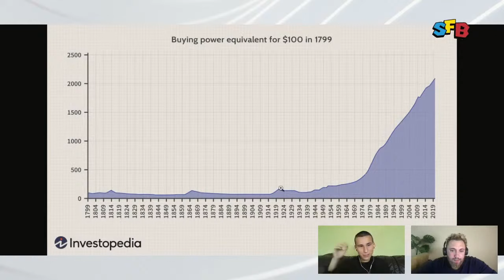Sind Steuern Raub? | Debatte mit dem Libertären S. E. Bloecker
Agitator der sozialen Marktwirtschaft und S E  Bloecker über Steuern